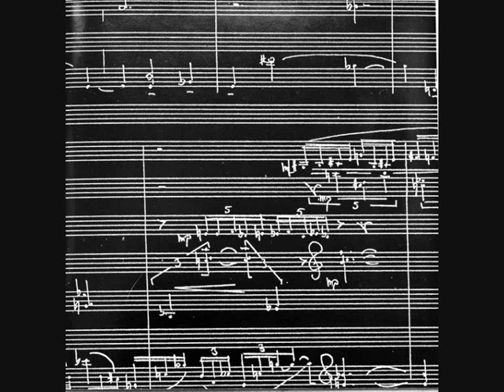Frank Michael Beyer: Musik der Frühe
Concerto for violin and orchestra
1992/93

27 min

2(11=picc).2.2(11=bc1).2(11=c1bn)-2.2.1.1—timp.perc(3):4wdb1/4bongos/ 4tom-t/5susp.cym/BD/2tam-t(med, lo)/t. bells/vib/cowbells—harp-pft—strings (not too many)
Commissioned by the Berliner Festwochen

World Premiere: 11 Sep 1993
Schauspielhaus, Großer Konzertsaal, Berlin, Germany
Kolja Blacher, violin
Rundfunk-Sinfonieorchester Berlin
Conductor: Hanns-Martin Schneidt
© Boosey & Hawkes 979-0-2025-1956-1 Full score
Worldwide available at Boosey & Hawkes

This record: Frank Michael Beyer (comp.), Kolja Blacher (violin), Michael Sanderling (cond.) in: Frank Michael Beyer: Musik der Frühe. Canto di Giorno. Liturgia, hg. v. Akademie der Künste Berlin.

Bild: Franz Marc, Vögel, 1914. Städtische Galerie im Lenbachhaus München. Miteigentümer Bundesrepublik Deutschland

Photograph Frank Michael Beyer aus: Berliner Philharmoniker, Programmheft zu: Frank Michael Beyer, Wolfram Brandl (Violine), [Christian Gerhaher, Bariton] u.a., Kammermusikabend Berliner Philharmonie, 3. Konzert der Serie O, Abokonzert 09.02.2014

Photograf Kolja Blacher, Hans-Martin Schneidt bei der Probe zu Musik der Frühe am 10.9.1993, Schauspielhaus Berlin, Probensaal.

Partitur aus: Frank Michael Beyer: Musik der Frühe. Canto di Giorno. Liturgia, hg. v. Akademie der Künste Berlin.

The music published in our channel is exclusively dedicated to divulgation purposes and not commercial. If someone, for any reason, would deem that a video appearing in this channel violates the copyright, please inform us immediately before you submit a claim to Youtube, and it will be our care to remove immediately the video accordingly.